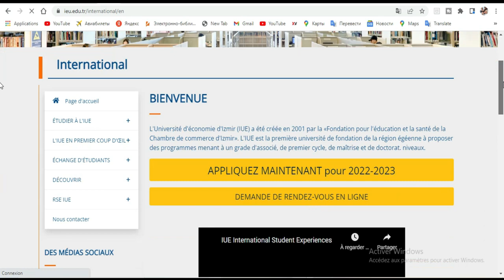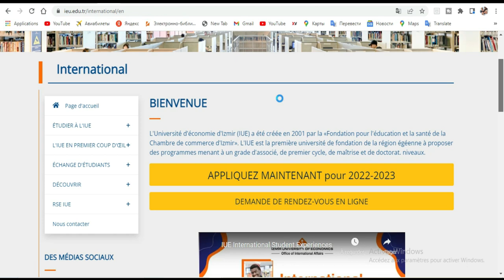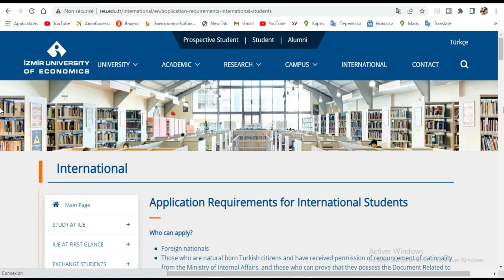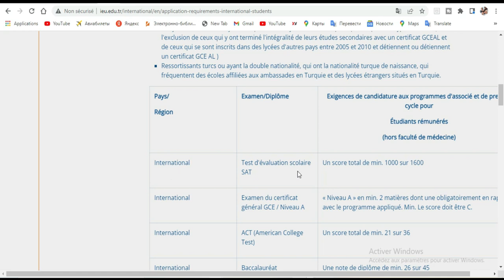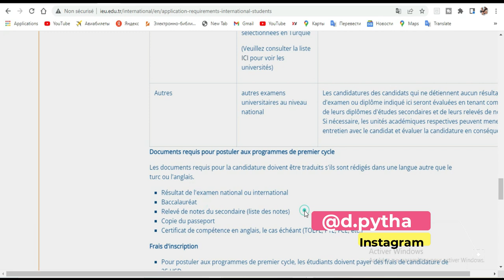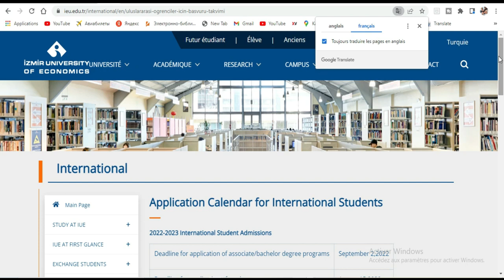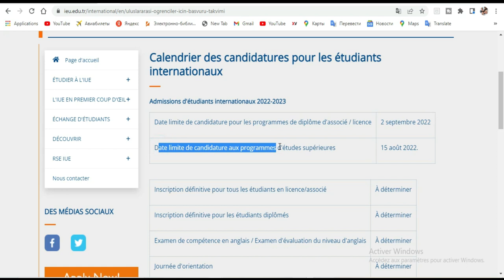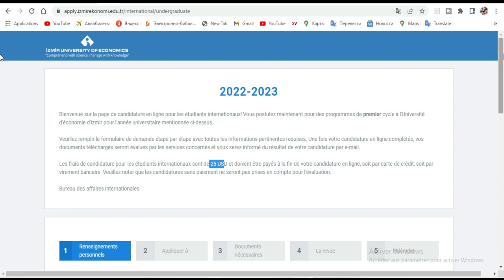Bourse de Turquie a l'université Izmir 2022